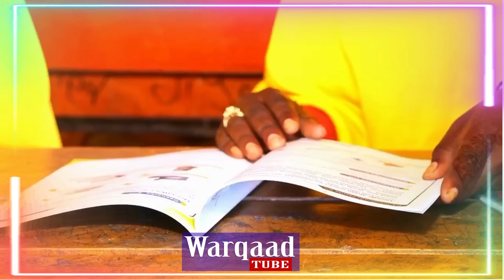Deg Deg: A.Madoobe oo Balantii ka baxay, Muuse Biixi oo isdhiibay & Cirro oo Taariikh dhigay kadib..